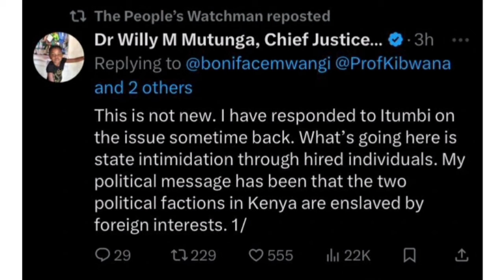Fight at statehouse as RUTO alleges former CJ Willy MUTUNGA sponsors GEN Z DEMOS ahead of tomorrow